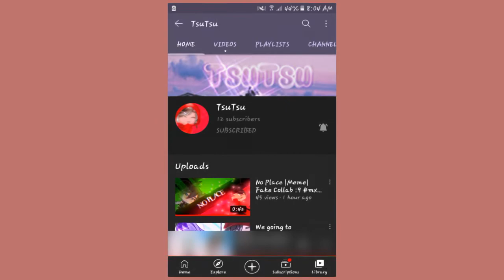Another shoutout||channel link is in the description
I'M DEAD SERIOUS SHE'S SO UNDERRATED so please kindly sub to her